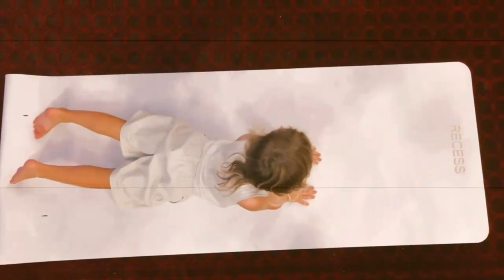GEORGINA WILSONS KUYA ARCHIE, BABY ALFIE AND BABY CHARLOTE SO GWAPO AND SO MAGAGANDA